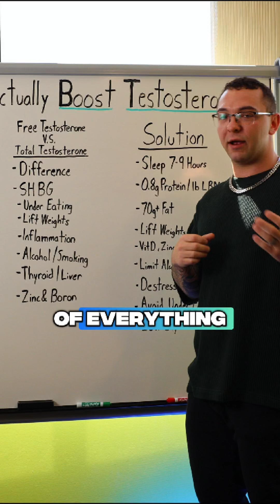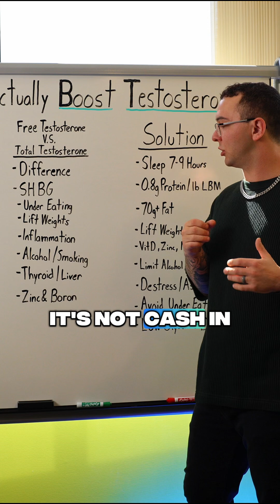🧬 Want Higher Free Testosterone? Start with SHBG 🔒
Here’s why your hormones might be tanked — and how to fix it 👇

You could have plenty of testosterone in your body...
But still feel tired, weak, and unmotivated.
Why? Because you’re not using it.

Enter SHBG (Sex Hormone Binding Globulin) — a sticky little protein that binds to your testosterone and blocks it from becoming FREE and usable.
Think of it like having money in the bank you can’t withdraw.

Here’s what makes SHBG skyrocket 🚫
• Undereating (especially fats + calories)
• High inflammation
• Alcohol + smoking
• A slow thyroid (low T3)
• Liver issues or fatty liver
• High sugar, high-glycemic diets

🔥 The good news? You can bring SHBG back down:
✅ Eat enough (especially fats + cholesterol)
✅ Lift weights regularly
✅ Limit alcohol + manage inflammation
✅ Optimize your thyroid + liver
✅ Supplement with zinc + boron

💥 Want to unlock more free testosterone so you feel better, perform better, and recover faster? Start here.